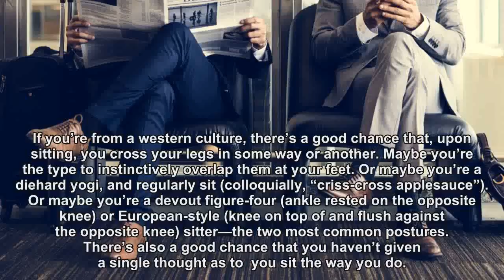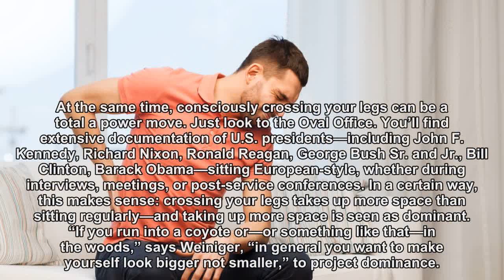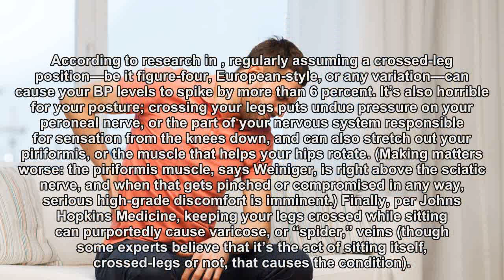This Is Why You Cross Your Legs